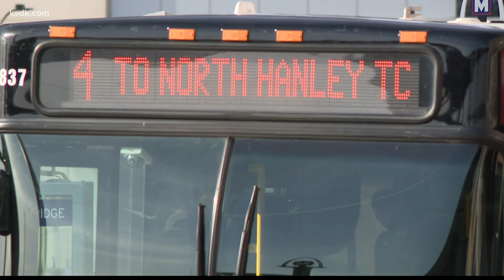Federal mask mandate on public transportation to end April 18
State and local mask mandates have become a thing of the past. But a federal mask mandate is still in effect for folks on public transportation across the country.